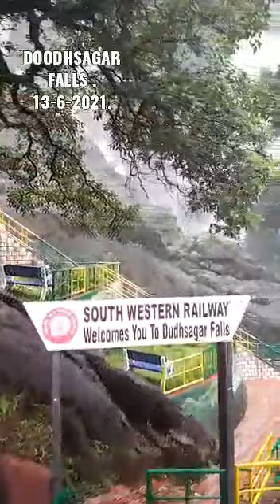Dudhsagar Falls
WhatsApp Video from Basavaraju Subba Rao